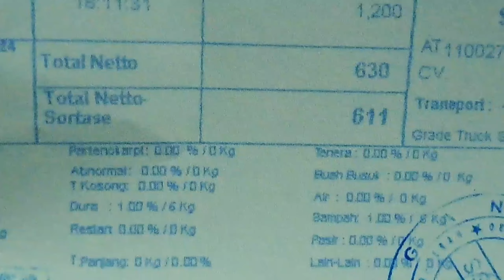Panen Sawit Abal-abal tua yang katanya 10 tahun gak bisa Berbuah, inilah buktinya